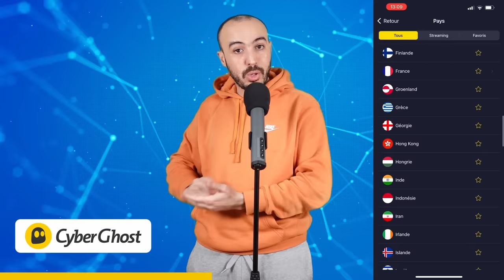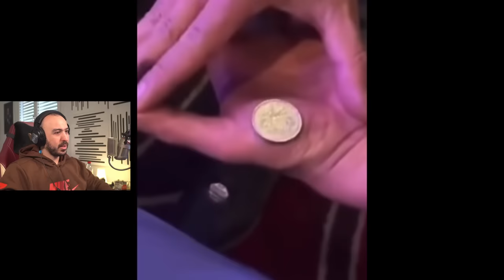CETTE FEMME VA VOUS FAIRE RIRE !